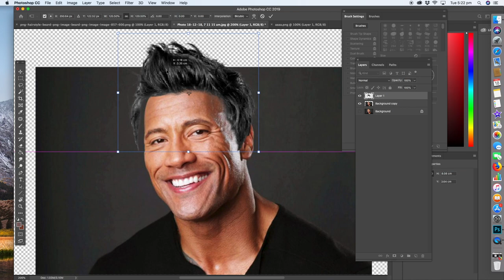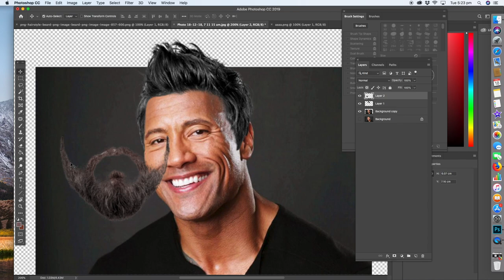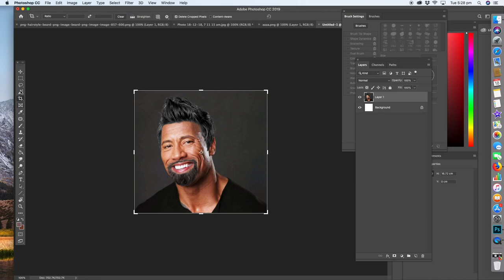Photoshop Tutorial for Beginners - Dwayne johnson make over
The Rock Dwayne johnson getting a makeover.
Beard and hair style.
Chloe Grace Moretz beard tutorial how to photoshop
This tutorial shows you how to put a beard on someone.
Producst that help my business
Adobe
Photoshop
Imac
Apple
Wacom
Google